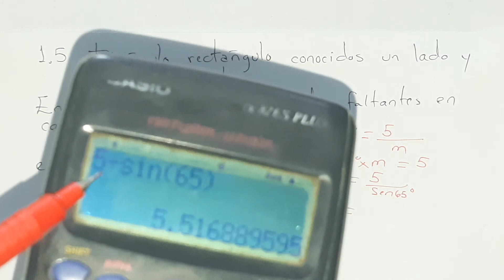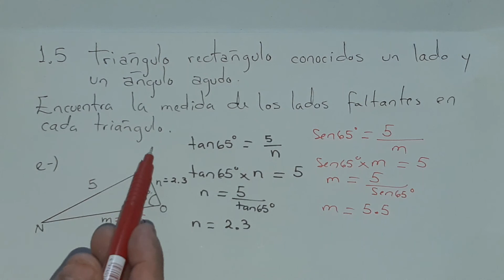1.5 Triángulo rectángulo conocidos un lado y un ángulo agudo literal e